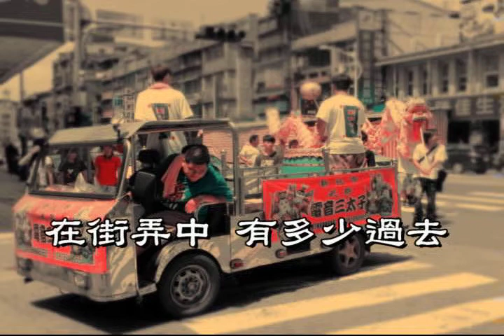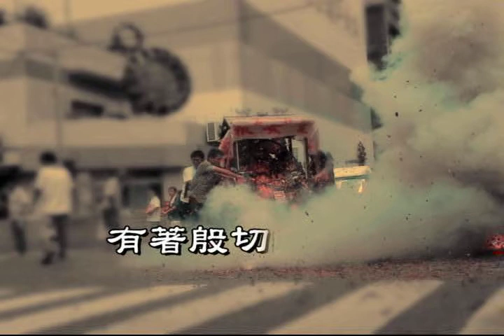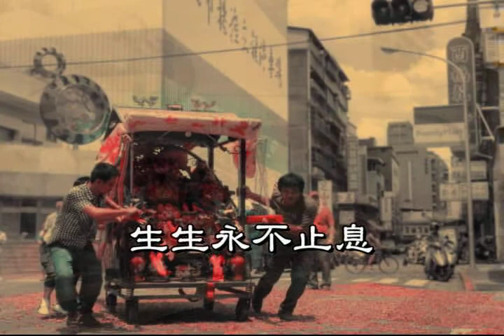《走過的故事》廟會。迎神 ayonmusic #283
《廟會。迎神》

台灣各地區的廟會活動，
常見的有，迎神及巡境。

迎神，是迎接神。
有些是路過（經過 三鞠躬）；
些是安頓（停駕 休息）；
有些是探視（沿路訪視）；
有些是回鑾 （回娘家）。

巡境，是在轄區巡繞一圈，
訪視子母廟宇與信徒。

《走過的故事》 作詞/作曲/攝影：ayon（阿勇）

走在過去的故事裡
循著歷史的軌跡
此物此景似熟悉
過去生活點滴

在街弄中 有多少過去 多少風雨的侵襲
在沉默中 有多少回憶 多少歲月累積

心血相繫的溫情裡
有著殷切的期許
承先啟後的交替
生生永不止息